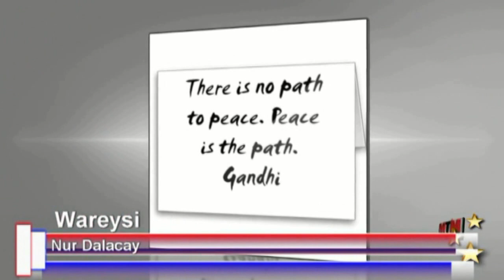NUUR DAALACAY WARAYSI XIISO LEH & HEESO CUSUB 2018